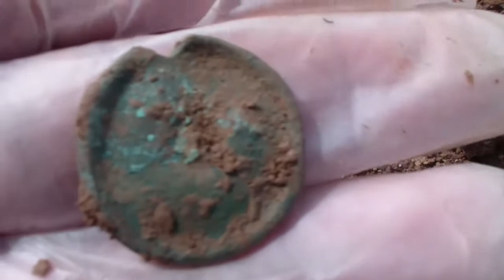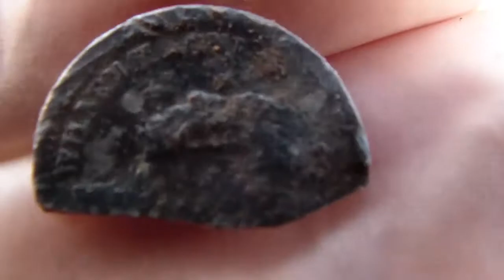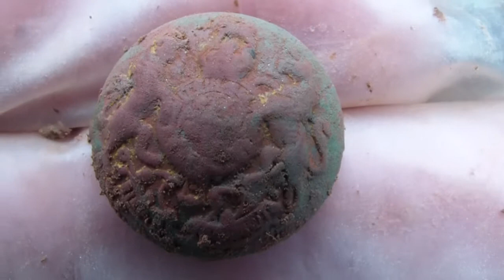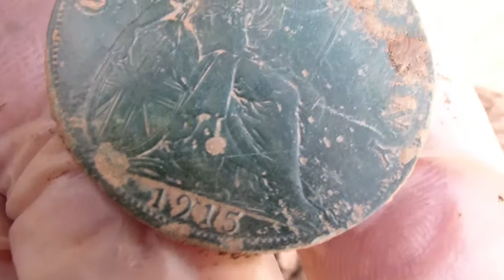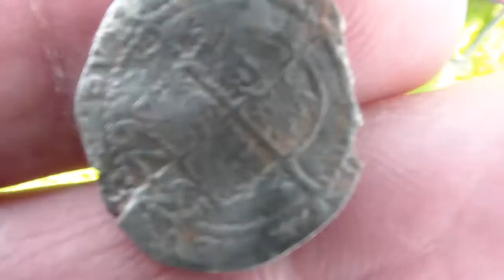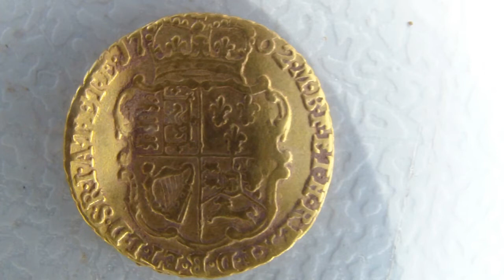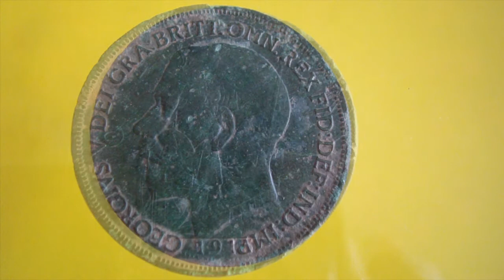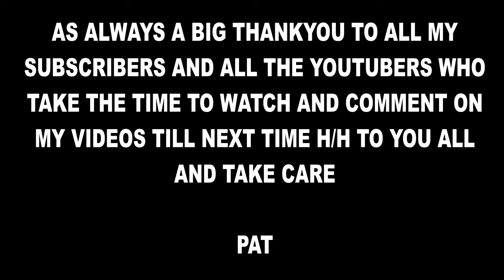A DAY AT THE CLOD HOPPERS RALLY WORCESTERSHIRE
ME AND DANNY DECIDE TO HAVE A DAY OUT IN WORCESTER AT A RALLY